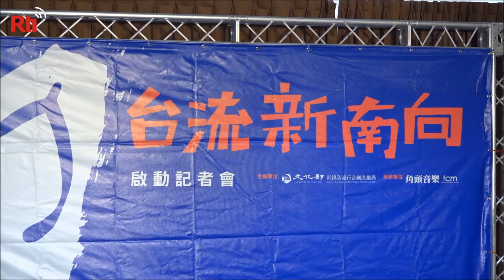【RTI】Vídeo del día - Festival de música en Malasia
A fin de promover la Nueva Política hacia el Sur, el Ministerio de Cultura organizó un festival de música para establecer una plataforma de música contemporánea y expandir así el mercado internacional hacia los países del Sudeste Asiático.

Los cantantes taiwaneses Kowen Ko, Fang Wu y el cantante de la tribu Puyuma, Chen Jiannian Pur-dur, viajarán a principios de septiembre a Malasia para presentar un concierto.